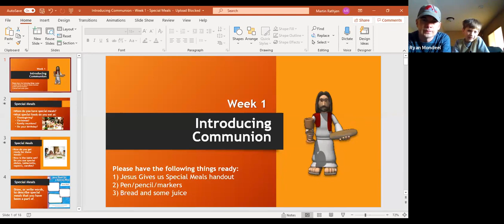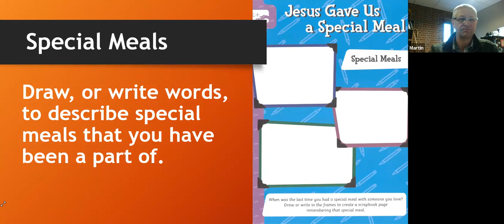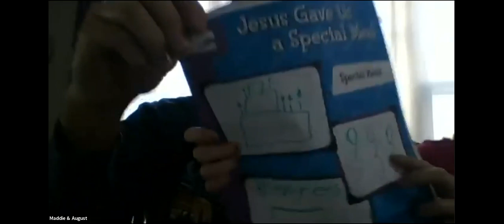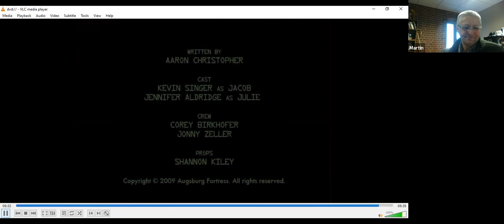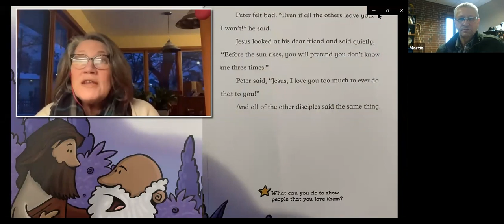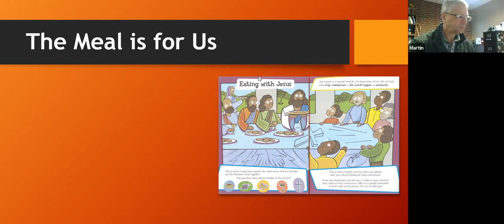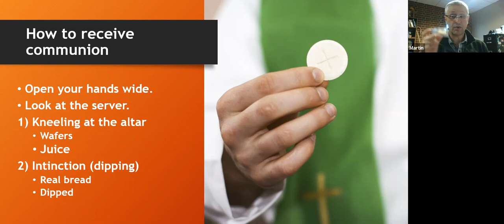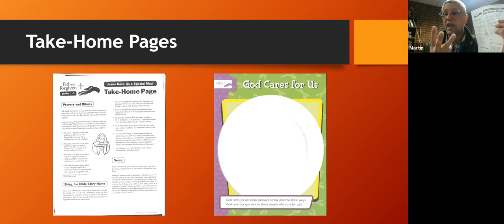First Grade: Introducing Holy Communion - Week 1